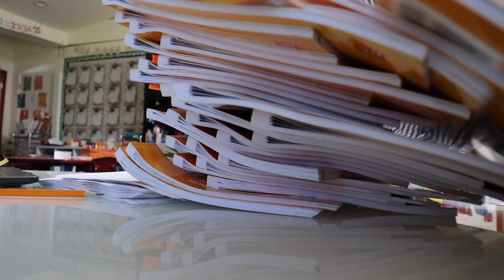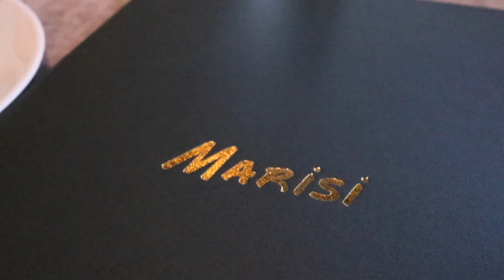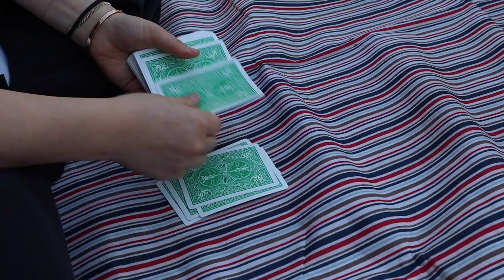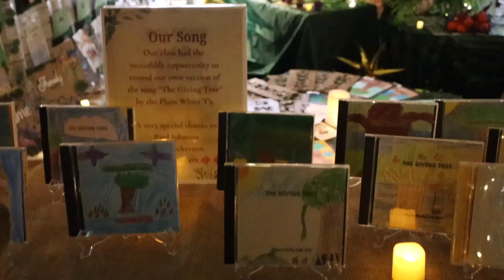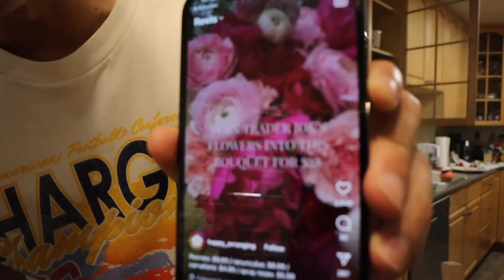sunsets, camping, and goodbyes | vlog ep 49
camping at barton falls for a birthday, wrapping up the school year events, trying to make tanghulu, and spending quality time in san diego with friends : )

Free Music for Videos 👉 Music by goosetaf & timothy infinite - Ocean Green
Free Music for Videos 👉 Music by Carl Burgundy - Stuck on you
Free Music for Videos 👉 Music by Mason Murphy & Jordan Jack - Sadie